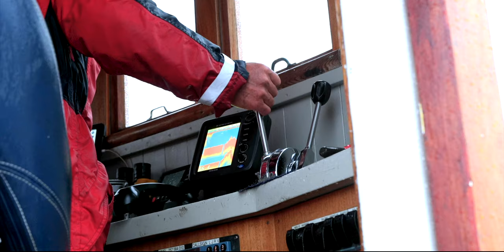FISHING TRIP by BOAT in BEAUTIFUL LOFOTEN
Some colleagues and I went out on a boat for a fishing trip in the beautiful surroundings of Svolvær in Lofoten, Norway. Of course I brought the 4K camera and had to make a movie about it! It wasn't the biggest capture from our side, but it was nice to get some fish and to explore Lofoten from seaside!

The film is shot on Panasonic S5 with a 20-60mm lens.